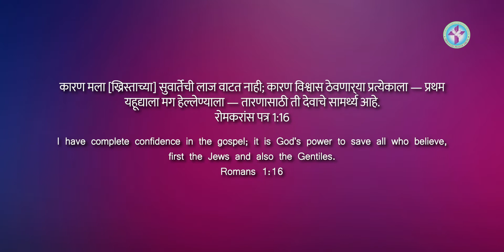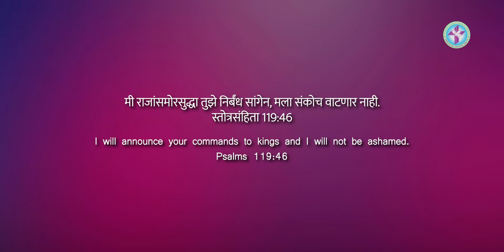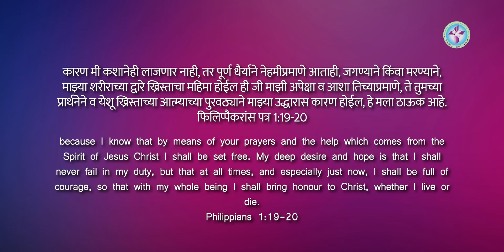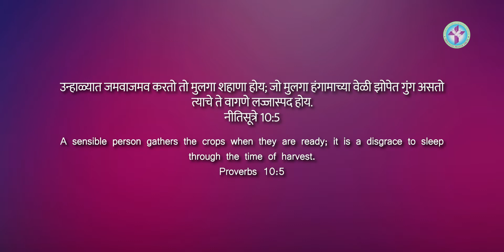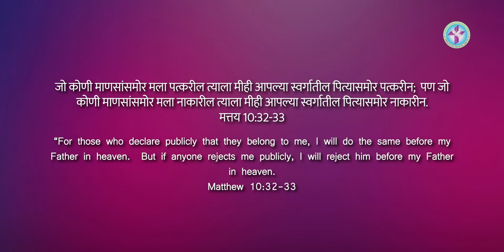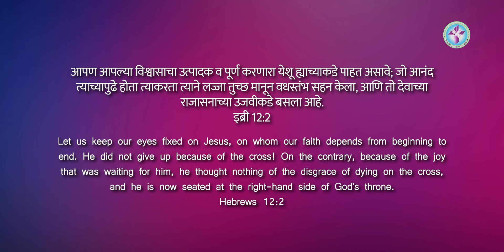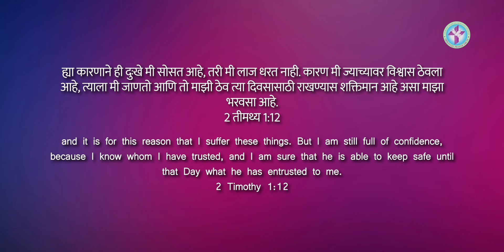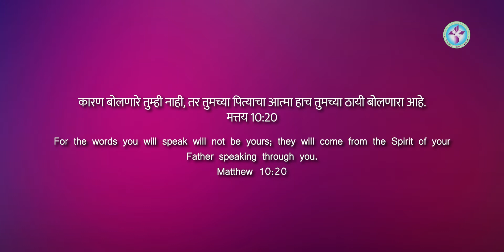MARATHI JESUS MESSAGE | 412 | ROMANS: 1 + 16 | SIS. PINKY BARBOZE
God bless 🙏